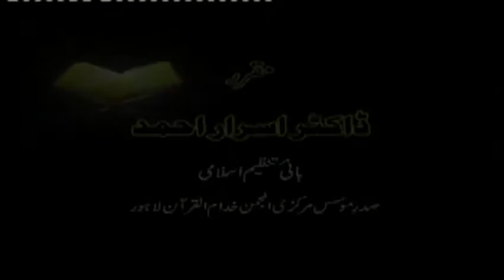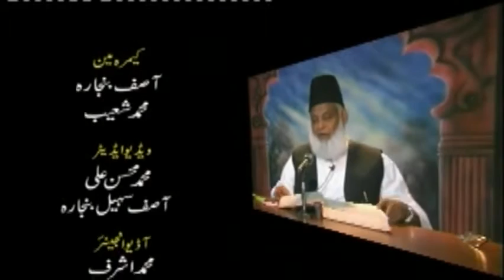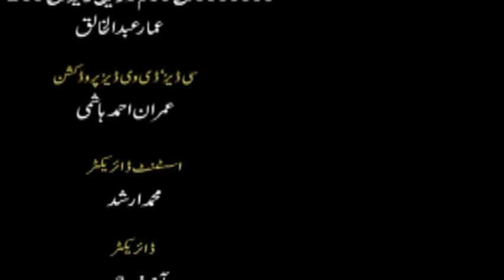18/20- Tafseer Surah Aal-e-Imran (Ayat 181 To 189) By Dr. Israr Ahmed